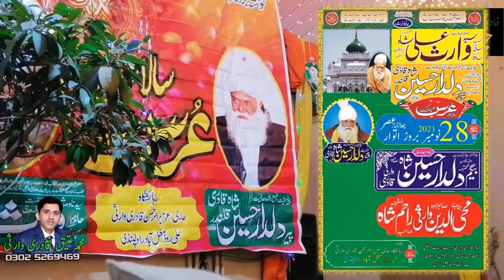jin Logon per inam hy tera _ Urs Peer Dildar Hussain Shah 2021